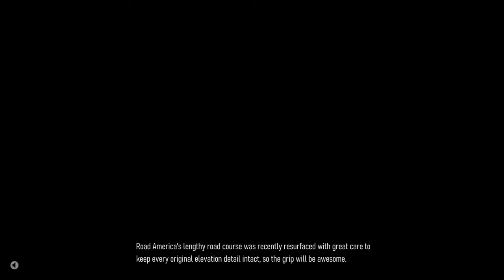Forza Motorsport - Walkthrough Part 18 - Power Reward Showcase - Dodge Challenger SRT Demon